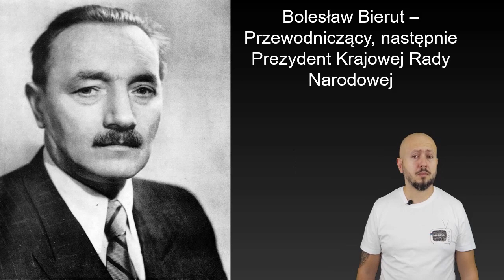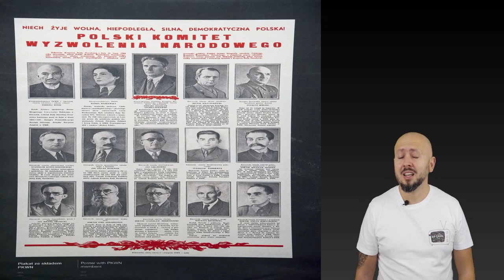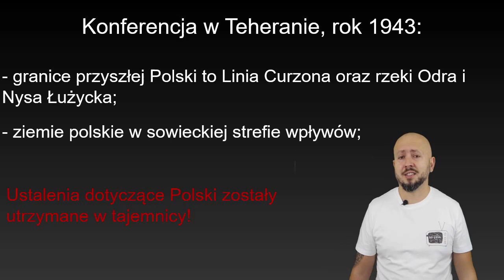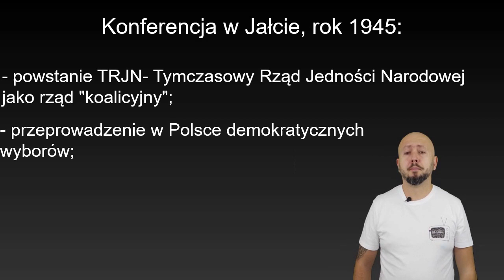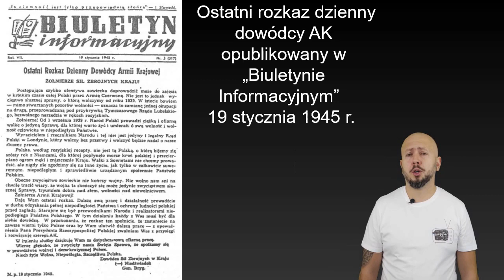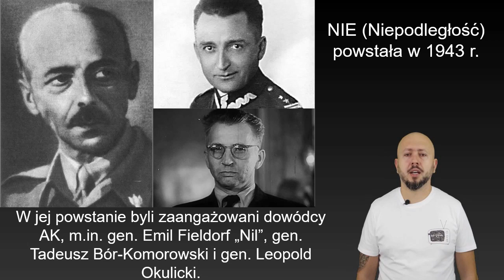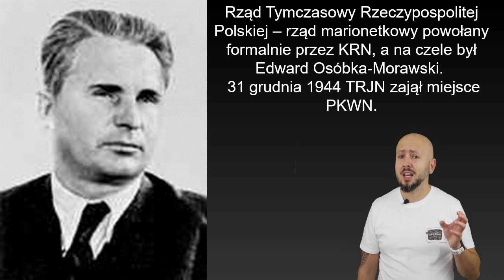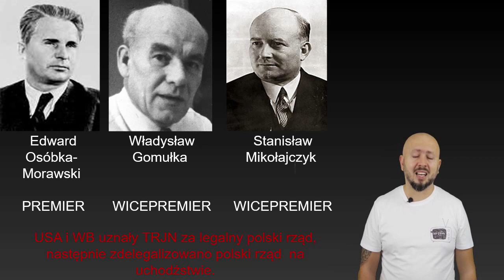Klasa 8- Sprawa polska pod koniec wojny. Było źle, ale czy mogło być gorzej? TAK!